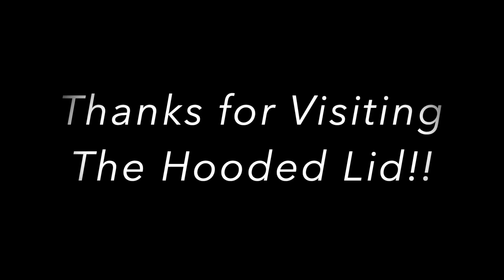MORE! Trinny London! Full face including Just a Touch in Alison & Lip 2 Cheek in Phoebe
Trinny London was kind enough to send me two more products after having seen my first video.  Here I'm putting together BFF De-Stress Serum with Just a Touch, Fortune and Phoebe for a modern, chic look!

On My Face & Found at TrinnyLondon.com
BFF DeStress Serum - Lucy
Just a Touch - Alison
Eye 2 Eye - Fortune
Lip 2 Cheek - Phoebe

Skin Type: Normal-Dry/Mature /// Born: Sept '62

Current Foundations/Shades
MUFE Reboot Foundation (Y315)

Bite Beauty Changemaker (L40)
Dior Backstage Face & Body (2N)
Shiseido Synchro Skin Foundation (Quartz)
Givenchy Skin Caring Foundation (3N250)
Chantecaille Future Skin Cushion (Vanilla)
Westman Atelier Vital Skin Foundation (2 & 3)
Dior Forever Natural Nude 2N

Brushes I use for Blush:
Wayne Goss 02
Chikuhodo Z-4 Cheek/Highlight

Brushes I use often for Eyes:
Chikuhodo Z-11 Blending
Chikuhodo Z-10 Pencil
Wayne Goss 18
Wayne Goss 19
Rae Morris Jishaku 7
Mykitco 1.16 Tapered Blend
Sonia G Sky Eye Set

I'm the Hooded Lid and am here to discover and share new applications and techniques as my face is changing with age.  I review products with a focus on eye shadows that are crepey lid friendly, and I adore perfume and do reviews of new releases that are interesting to me,  as well as videos grouping together genre and seasonal favorites.